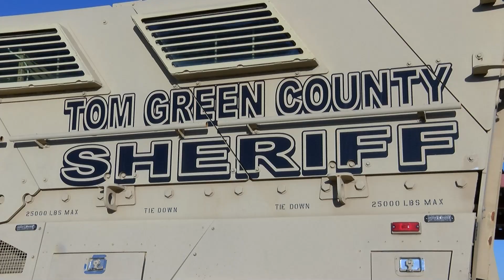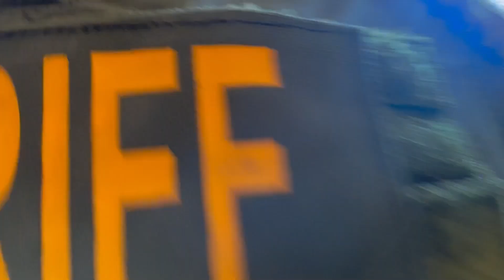Hanging out with the Tom Green County Sheriff's Office Special Response Team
Tom Green County Sheriff's Office Special Response Team